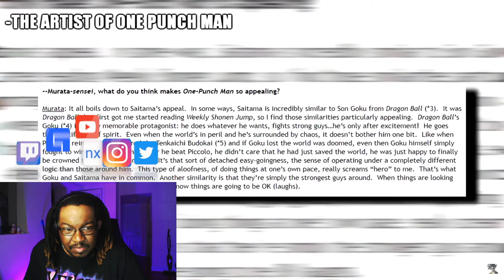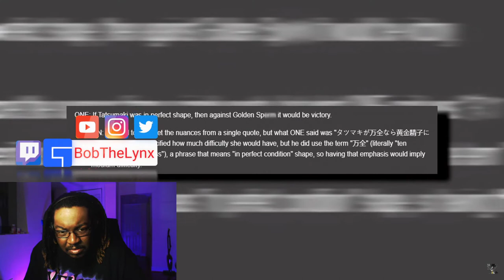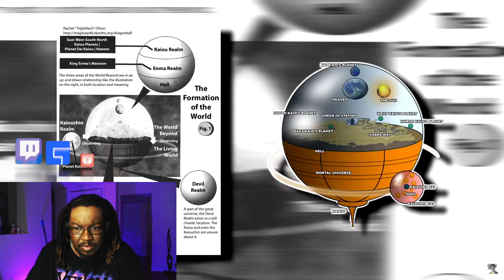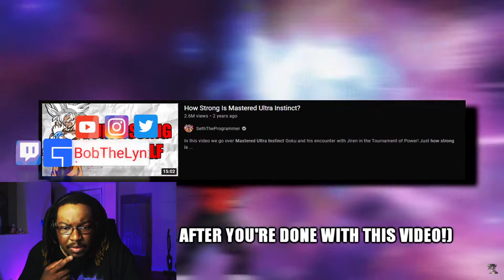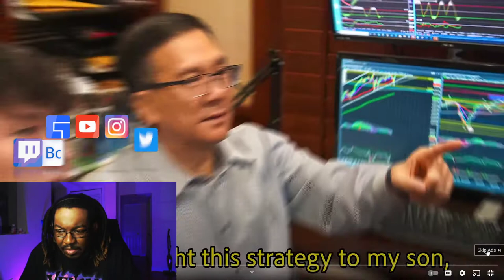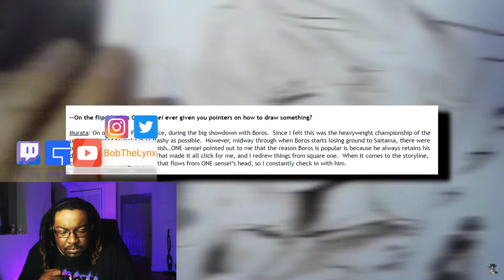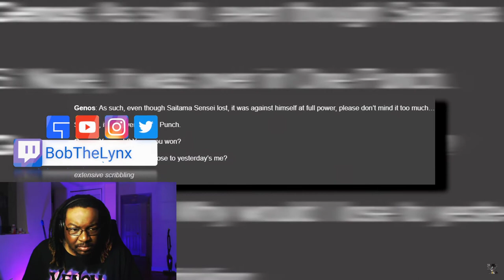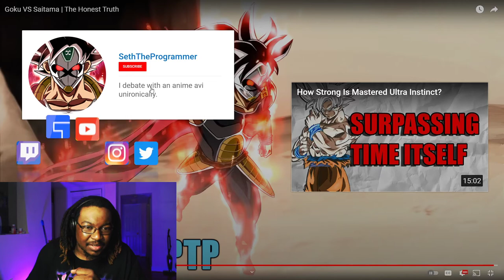[Reaction] SethTheProgrammer - Goku VS Saitama | BobTheLynx Reacts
❤️ Help me reaching my Goals below
🤙 Share Goals: 30
🤙 Like Goals: 20
Other ways to support the brand...